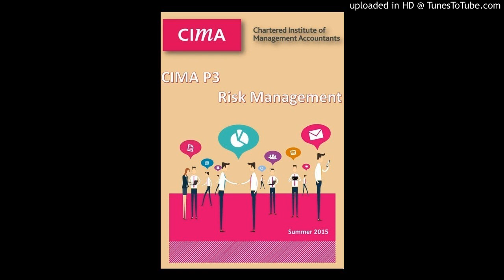P3 - Organisational systems open systems